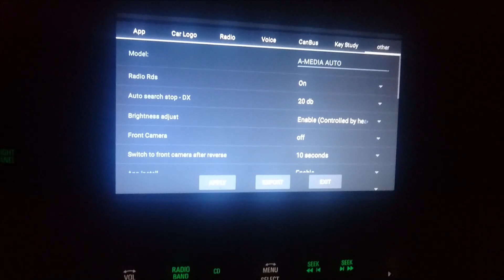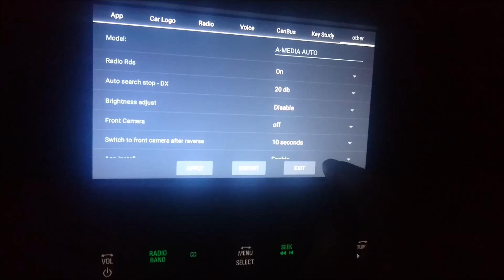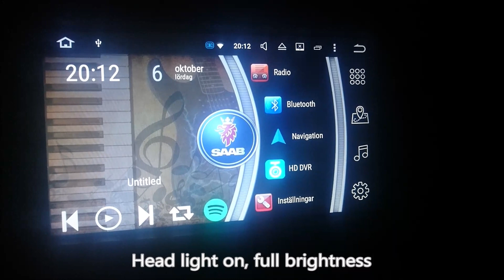MTCD brightness controlled by head light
Brightness controlled by head light on MTCD unit. On cars that runs head light on at all the time this gives a hard to see display during the day.